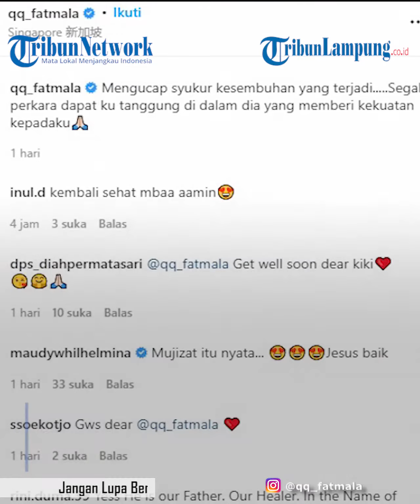Kondisi Terkini Kiki Fatmala, Sempat Didiagnosis Kanker Paru-paru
Kiki Fatmala | Didiagnosis | Kanker Paru-paru | berita hiburan | berita selebritis
TRIBUNLAMPUNG - Inilah kondisi terkini Kiki Fatmala setelah didiagnosis kanker paru-paru stadium IV pada 5 bulan lalu.
Jarang terdengar kabarnya, Kiki Fatmala rupanya sempat berjuang melawan penyakitnya.
Kiki menyampaikan dirinya didiagnosis mengalami kanker paru-paru stadium IV pada 19 November 2021 lalu.
Berbagai cara pun dilakukan Kiki agar sembuh dari penyakitnya.
Lantas, setelah 5 bulan berlalu, bagaimana kondisi Kiki Fatmala saat ini?
Syukurnya, kondisi Kiki Fatmala kini sudah semakin membaik.
Dia mengabarkan dirinya telah sembuh dari kanker paru-paru stadium IV yang sempat ia derita.
Kabar itu disampaikan Kiki melalui postingan di akun Instagramnya, @qq_fatmala, Rabu (20/4/2022).
Dalam unggahannya, Kiki menyampaikan dirinya pertama kali didiagnosis mengalami kanker paru-paru stadium IV pada 19 November 2021.
Menurut Kiki, saat didiagnosis kanker paru-paru stadium IV, kala itu ia merasa hidupnya berubah.
"19 November 2021 hari dimana semuanya berubah.
Itu adalah hari di mana saya didiagnosis menderita Kanker Paru-Paru Stadium IV," tulis Kiki Fatmala dikutip TribunStyle.com, Kamis, (21/4/2022).
Setelah itu, Kiki mulai menjalani serangkaian pengobatan yang diduga dilakukan di Singapura.
Setelah 5 bulan, pada 20 Maret kemarin, Kiki dinyatakan sembuh.